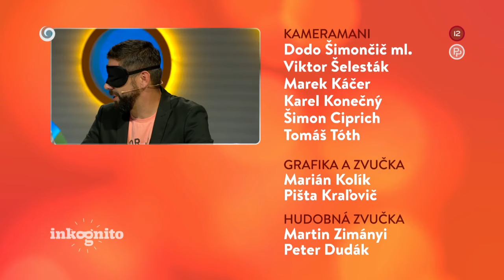Tajný hosť Ibi Maiga (INKOGNITO)